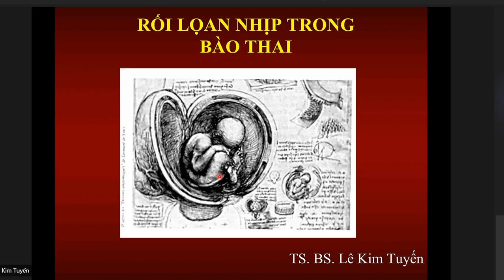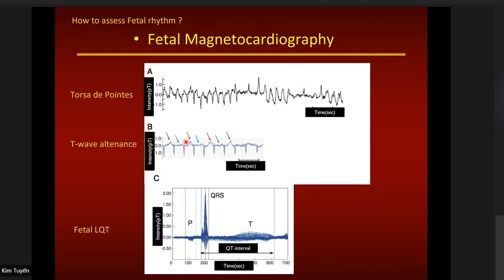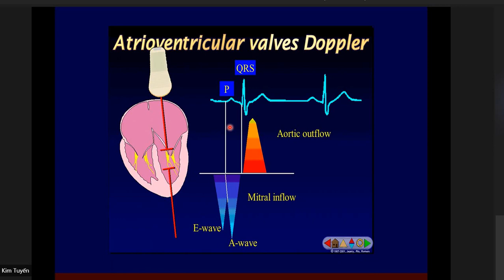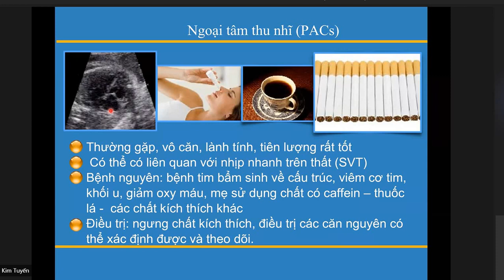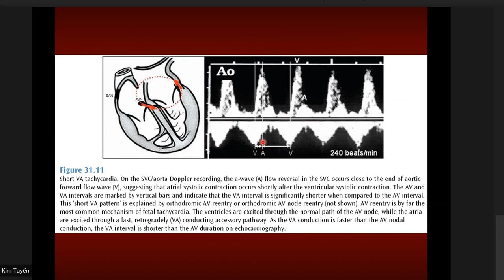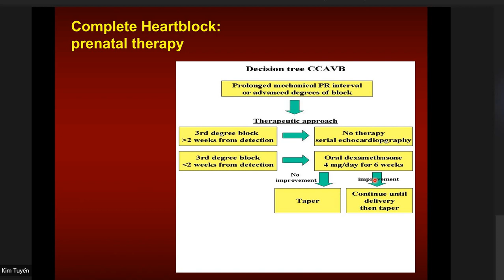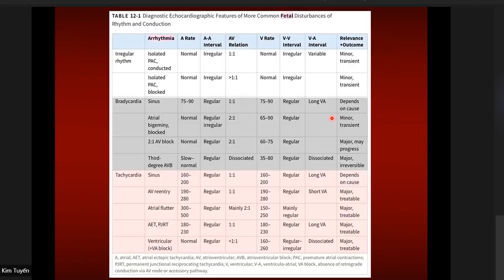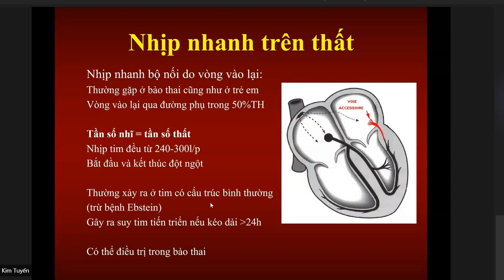20 RỐI LOẠN NHỊP TIM THAI BS TUYẾN